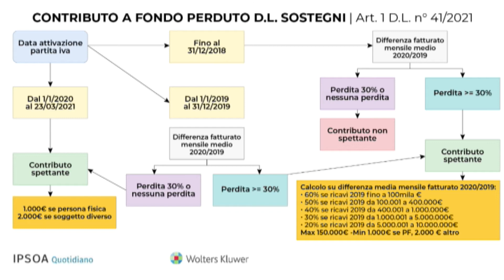Contributi alle aziende. Laraspata: "Molte aziende non riceveranno nulla. Pronto il ricorso al TAR"